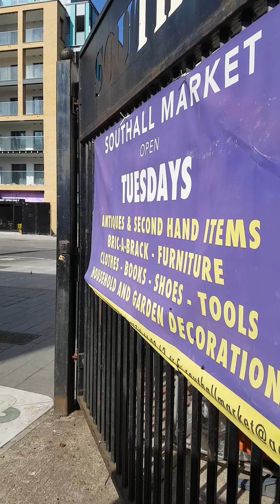7 April 2020